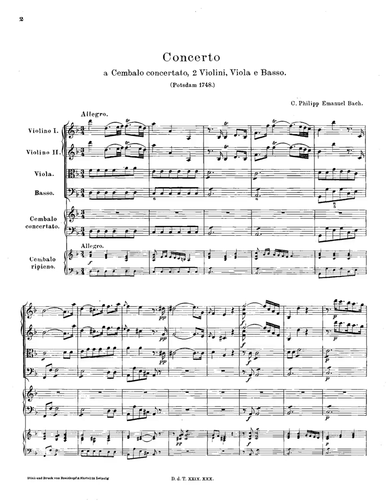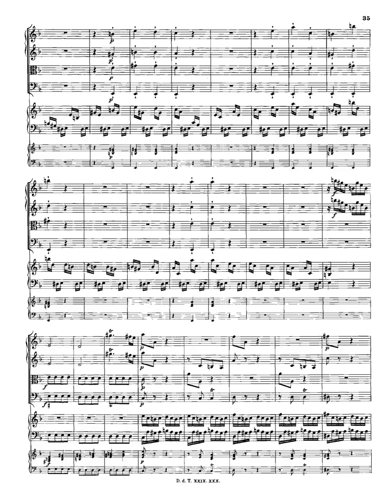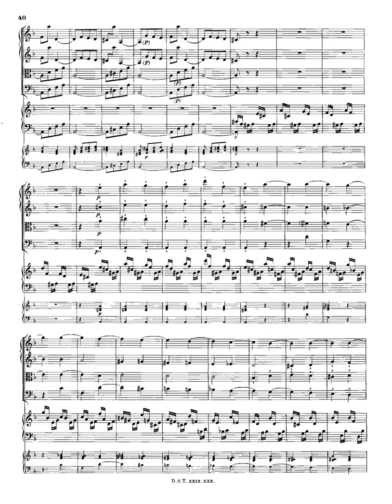Bach Harpsichord Concerto in D minor, H 427